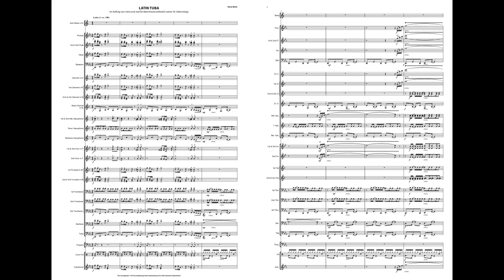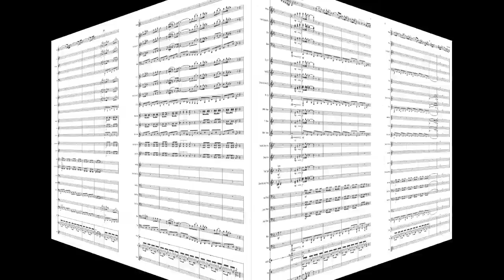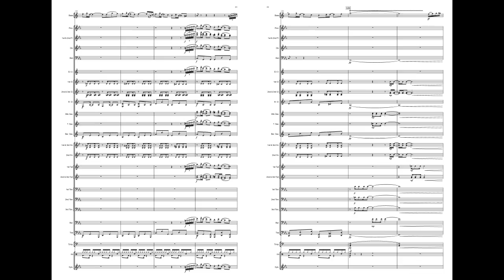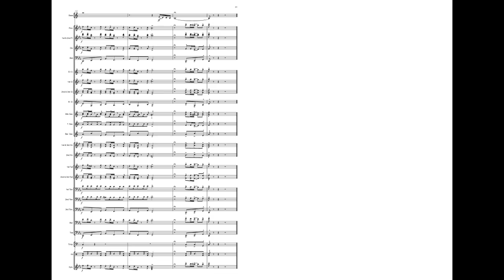LATIN TUBA by Mario Bürki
Solo for C/Eb Tuba and Band.